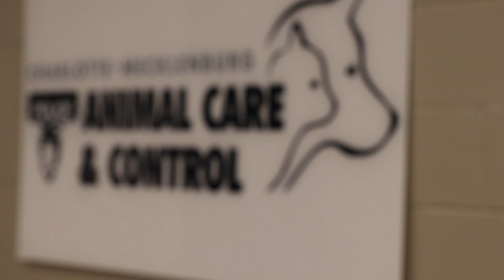CMPD Animal Care & Control: Helping Foxy Red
A wonderful example of how CMPD Animal Care & Control helps pet owners in need. While responding to a cruelty call, Officer Katie Caffray met Anita Edge and her miniature Pinscher Foxy Red. Foxy was malnourished due to an undiagnosed medical condition called megaesophagus. Foxy’s esophagus was enlarged and prevented her from properly swallowing food. Animal Care & Control Community Coordinator David Shrewsbury built from scratch a “bailey chair” which puts Foxy in an upright position when she eats allowing her food to go straight down to her belly. Ms. Edge loves Foxy and was overjoyed when we delivered her the bailey chair. Foxy is already putting on weight and doing much better!